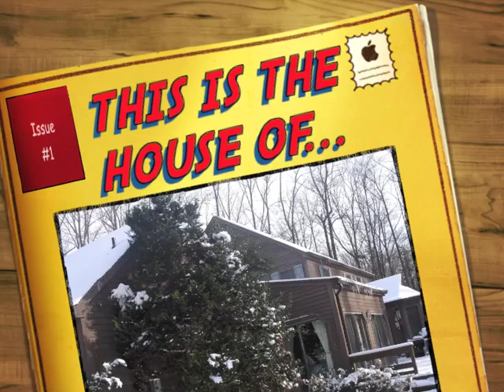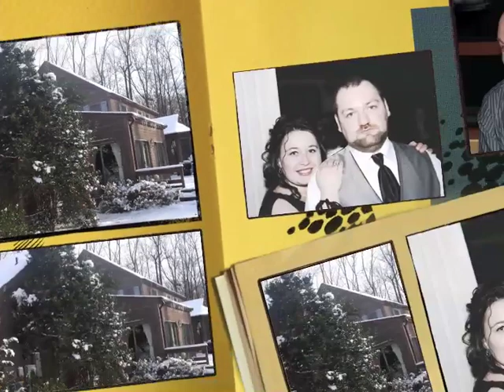The House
Yulya and Darren. Wedding gift from friends.